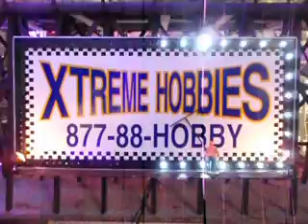Xtreme Hobbies - Deer Park, NY - Promo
Xtreme Hobbies in Deer Park, NY - RC Planes, RC Trains, RC Cars, and more!